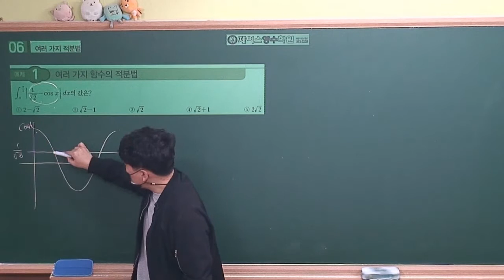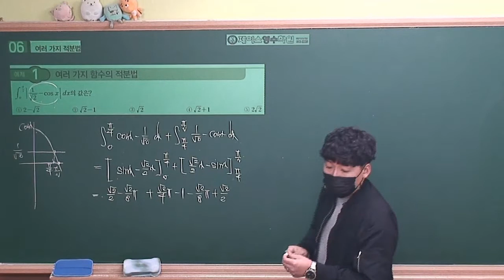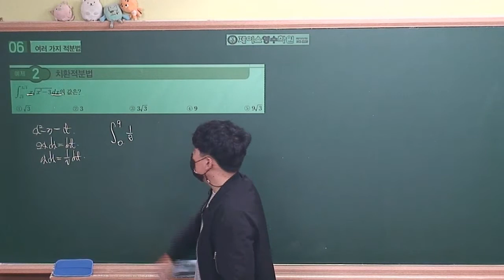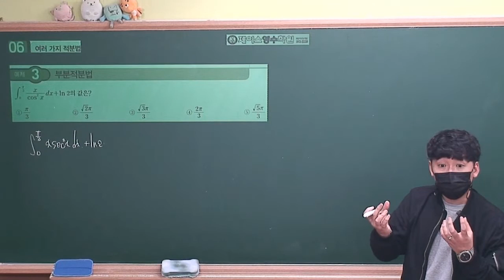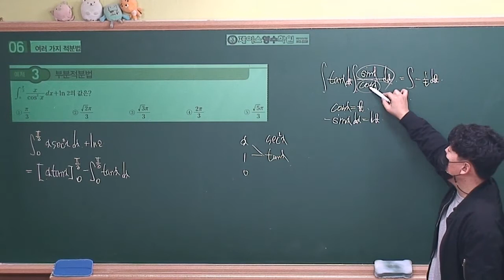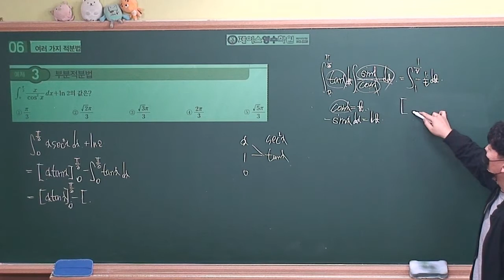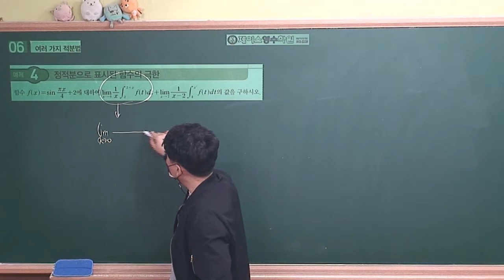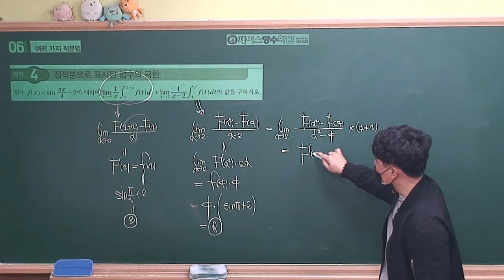[2021수능특강 미적분] 06.여러가지 적분법 예제